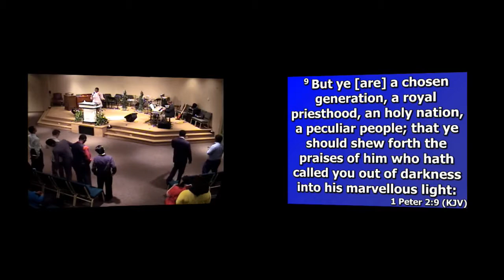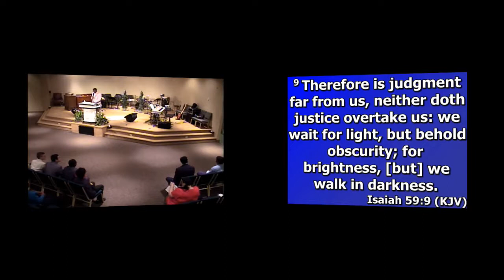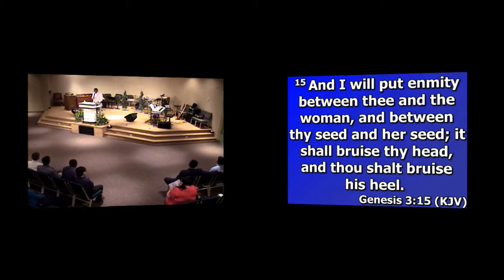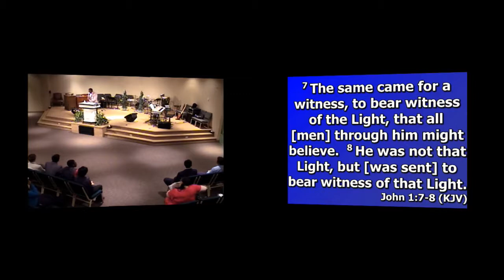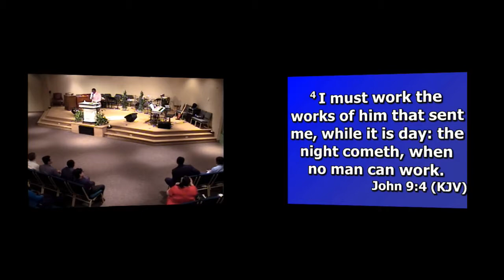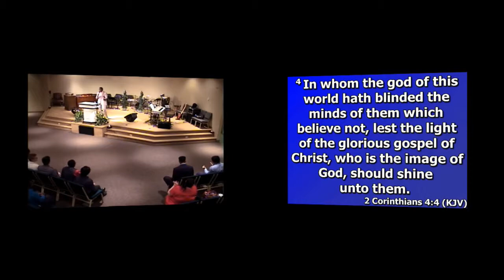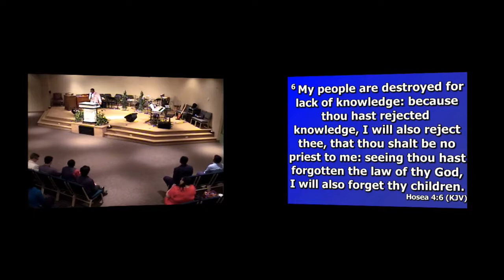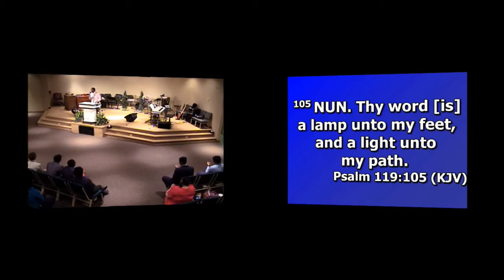6/7/15 "Out of Darkness" Bro. Chris Brown P. M.